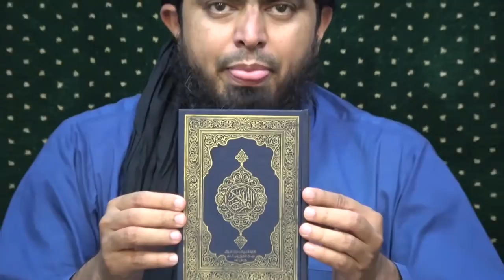344-Lecture (Final Lecture) : Surah-e-MAOON to Surah-e-NAAS (13-Oct-2019)